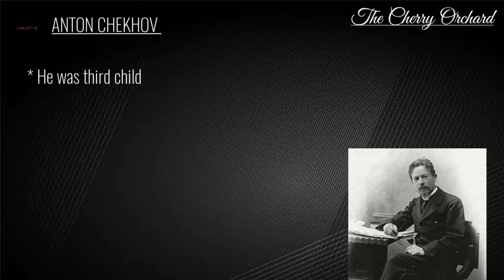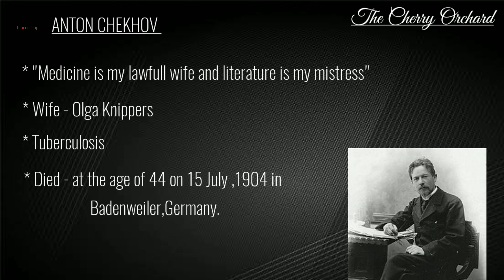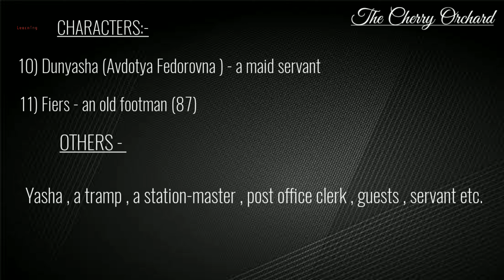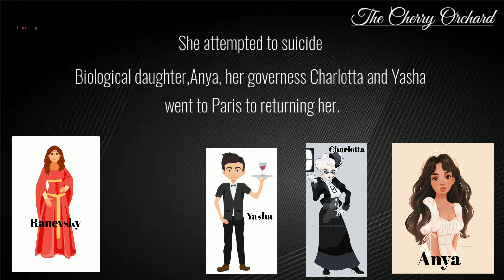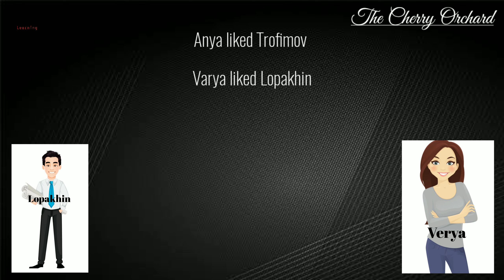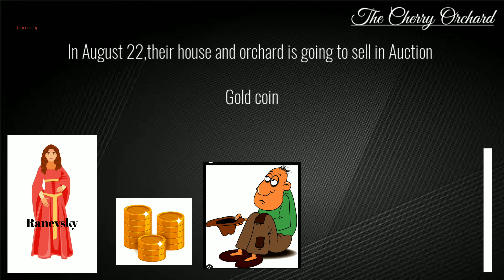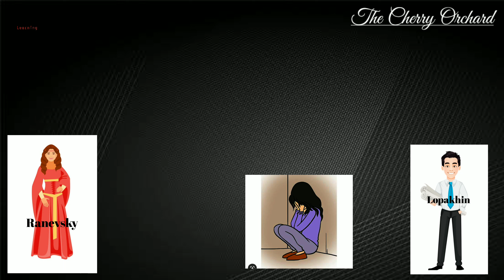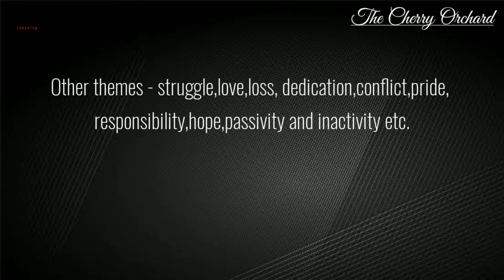The Cherry Orchard by Anton Chekhov || Introduction, Summary, Themes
Introduction/Summary/Themes
The Cherry Orchard by Anton Chekhov
by Anton Chekhov
The Cherry Orchard
semester
semester exam
6th semester
summary analysis
English literature
English honar
Guwahati University
The Cherry Orchard by Anton Chekhov Assames explanation
Hindi explanation
short story explanation
play explanation
novel